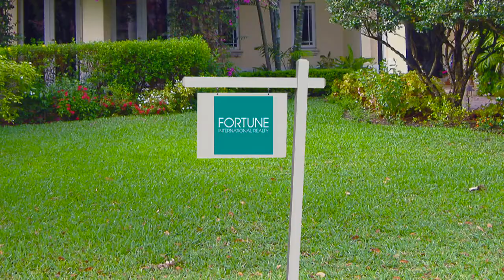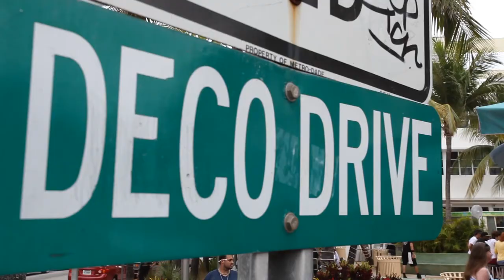Fortune International Realty l Discover Miami l Espanol